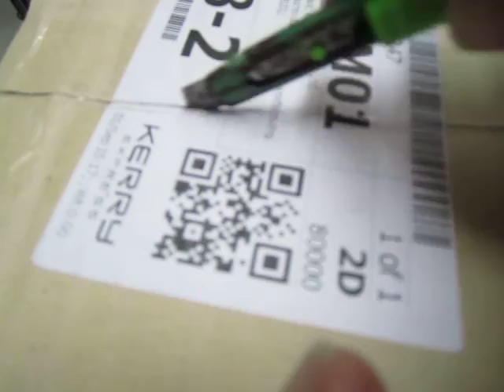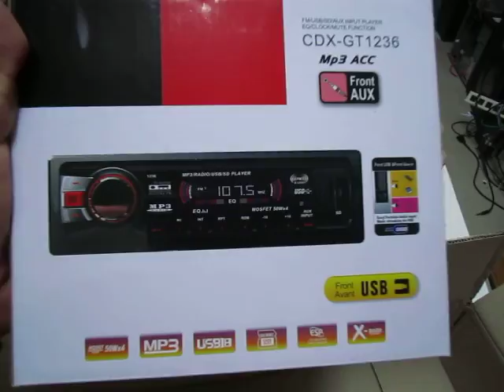เปิดกล่อง chilindo 3